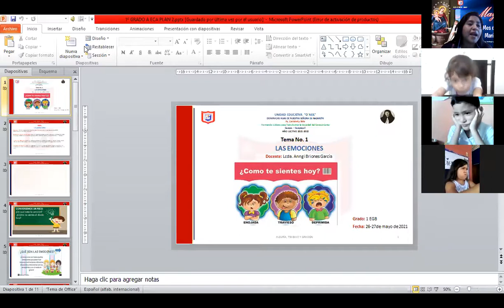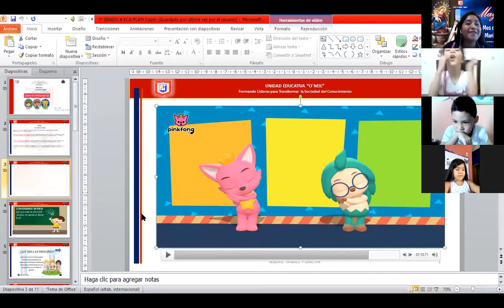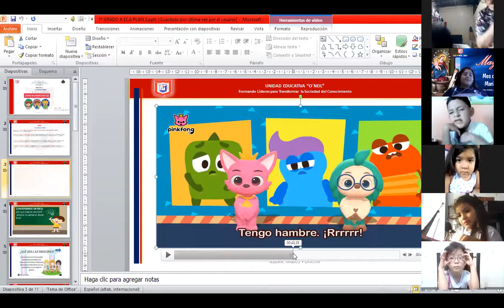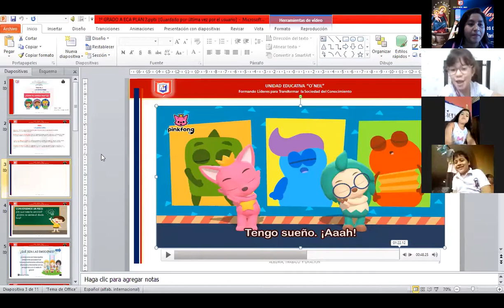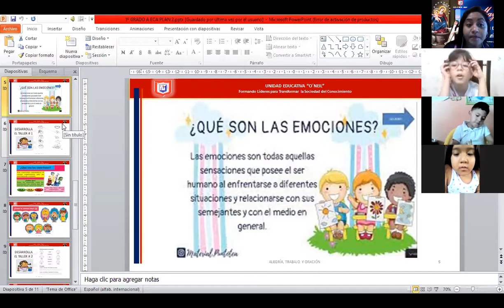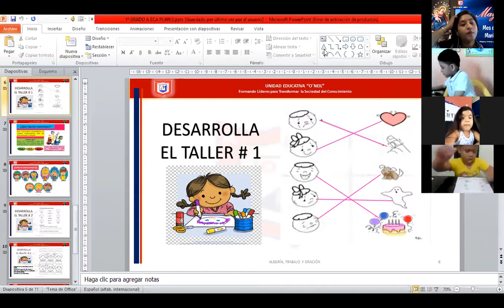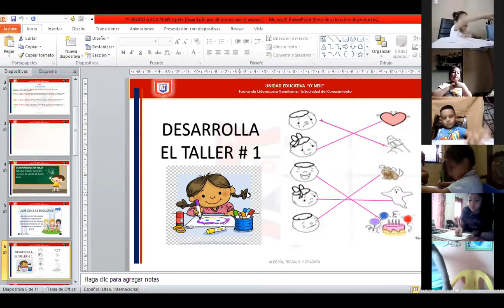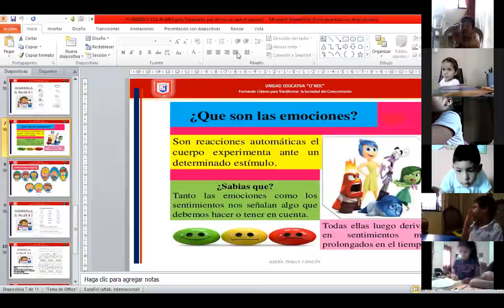1EGB ECA 26 5